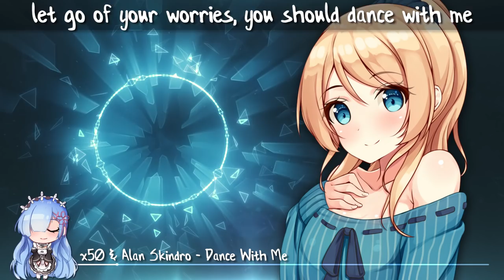Nightcore - Dance With Me - (Lyrics)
Nightcore - x50 & Alan Skindro - Dance With Me - Lyrics / Lyric Video

🎵 Track: x50 & Alan Skindro - Dance With Me [NCU034]

▼Business▼

My channel name used to be ''Amazing Nightcore''